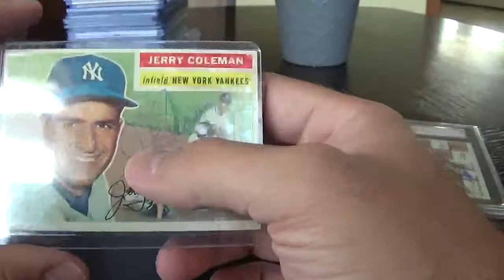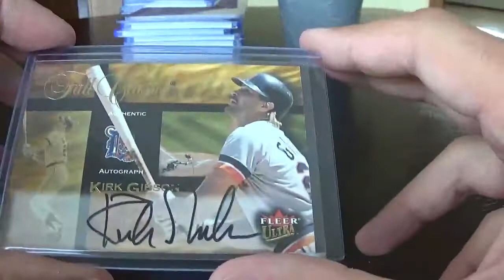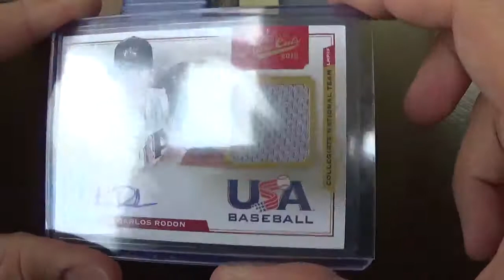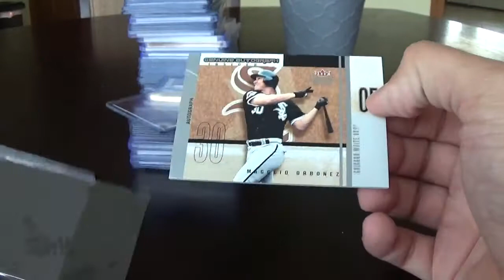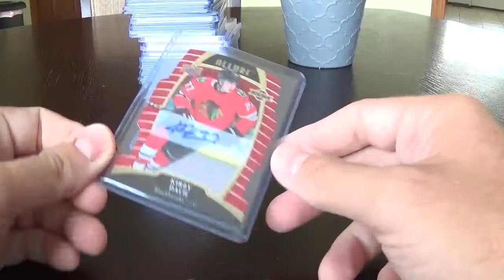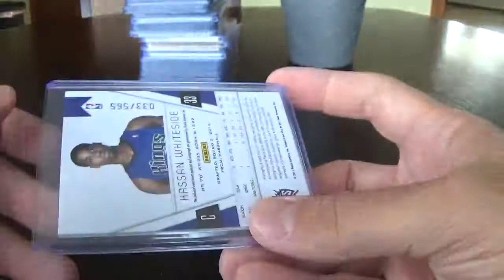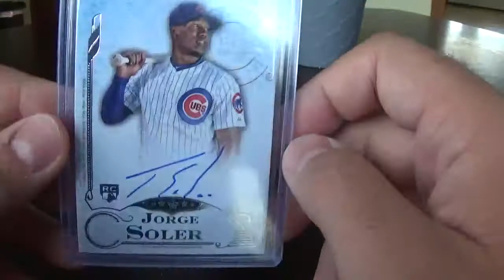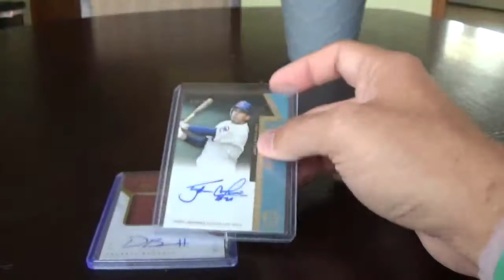MoTown Mail: COMC Pickups (6 Month Shipping Time...)